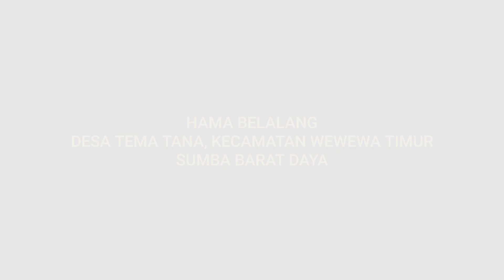HAMA BELALANG MELANDA DI SUMBA BARAT DAYA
Hama belalang menyerang kabupaten Sumba Barat Daya
Saat ini dalam penanganan oleh pemerintah setempat dan bekerja sama dengan masyarakat.